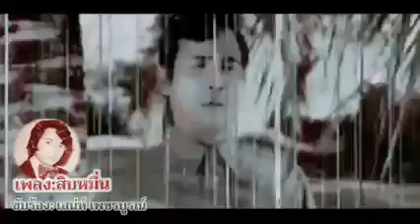สิบหมื่น - เสน่ห์ เพชรบูรณ์ จากภาพยนตร์เรื่องมนต์รักลูกทุ่ง ปี 2513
จากภาพยนตร์เรื่อง มนต์รักลูกทุ่ง ปี 2513 นำแสดงโดยมิตร ชัยบัญชา - เพชรา เชาวราษฎร์